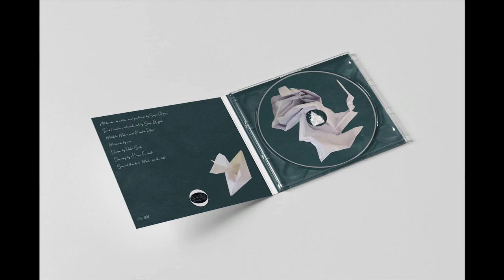Serge Geyzel -- Triski (for Ana)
Serge Geyzel - Love Kamikaze
Pulse State
Limited CD & 9 x Digital File
2022, UK

All tracks are written and produced by Serge Geyzel
Track 3 written and produced by Serge Geyzel,
Matilde Møller and Karsten Pflum
Mastered by exm
Drawing by Hagar Faibish
Design by Pulse State
Special thanks to Marta for the title